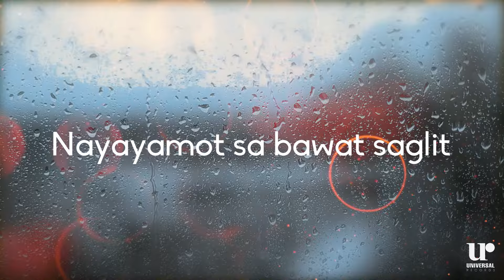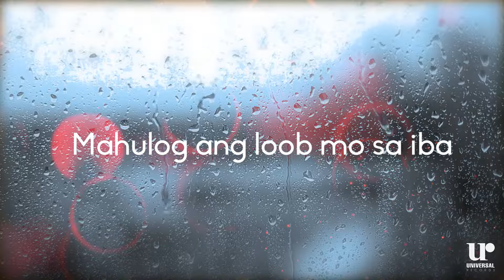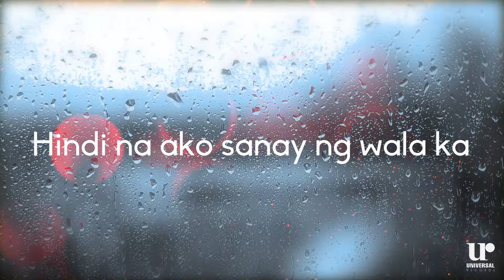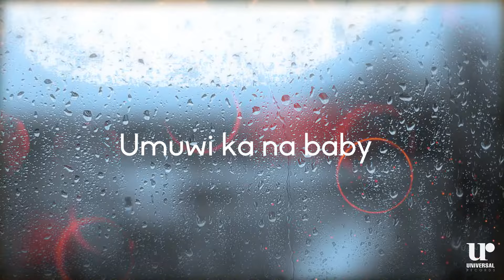Orange & Lemons - Hanggang Kailan ( Official Lyric Video )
Sing along with Orange & Lemons " Hanggang Kailan "  Official Lyric Video